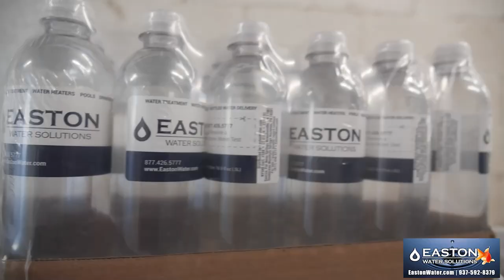Inside the Tribe Week 8 Vs. Jonathan Alder 10/8/21